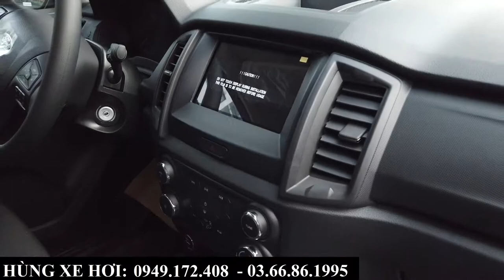Ford Ranger XLS 2021 màu đỏ lắp ráp mới nhất | Giá lăn bánh nếu giảm thuế tại Bắc Ninh, Bắc Giang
+ Hotline Tư Vấn: 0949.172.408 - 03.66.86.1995